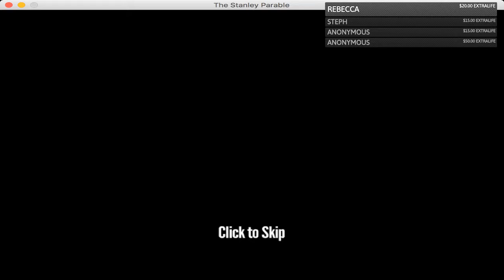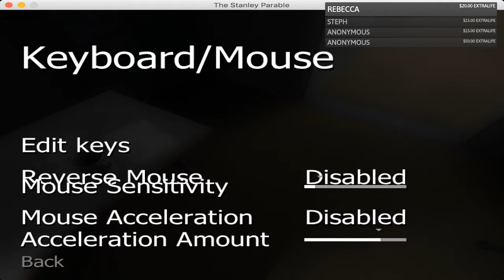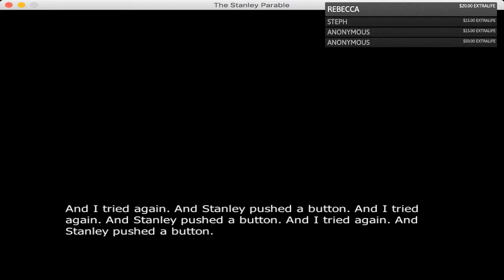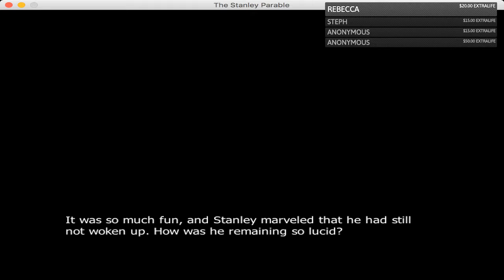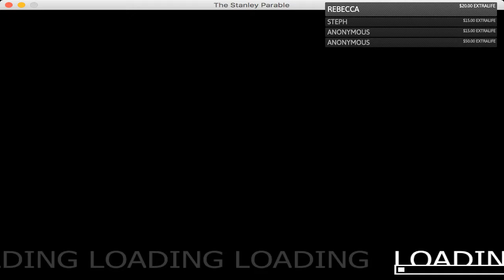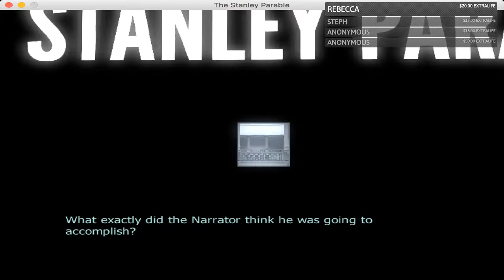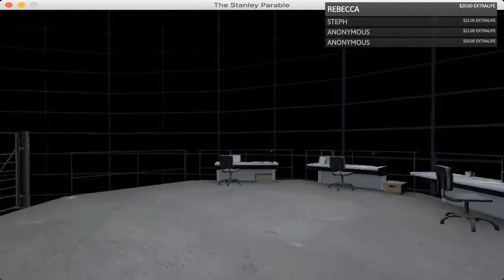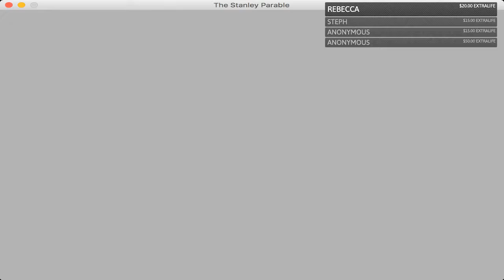Extra Life 2017 Marathon Stream! Stanley Parable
Behold the madness that is the Stanley Parable!